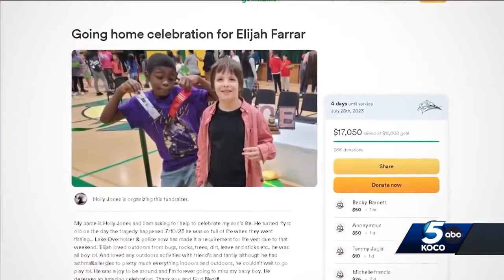Oklahoma mom remembers son who died on his birthday at Lake Overholser